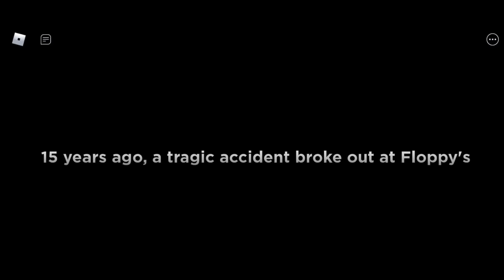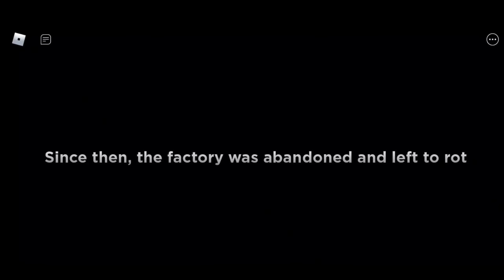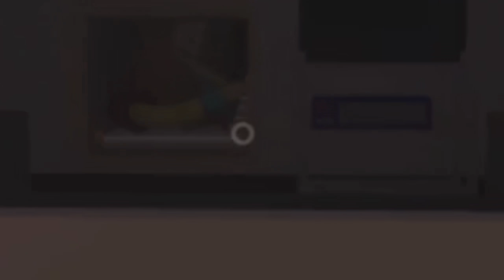[ Lớp Học Quái Vật ] THẦY LẦN ĐẦU CHƠI "POPPY PLAYTIME ROBLOX" TRÊN ĐIỆN THOẠI | MV CHANNEL